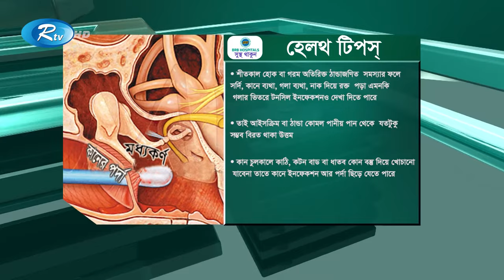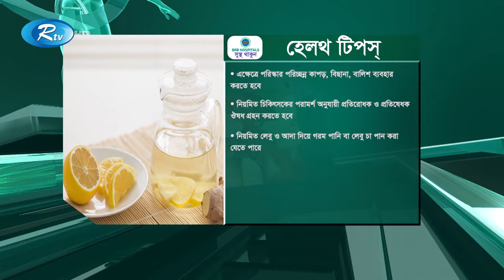নাকের এলার্জি, সাইনোসাইটিস ও মাথা ব্যথার কারণ, প্রতিরোধ ও চিকিৎসা | Sustho Thakun | Health Program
Program                      : Sustho Thakun | সুস্থ থাকুন
Subject                        : নাকের এলার্জি, সাইনোসাইটিস ও মাথা ব্যথার কারণ, প্রতিরোধ ও চিকিৎসা | Causes, Prevention and Treatment of Nasal Allergies, Sinusitis and Headaches
Host                             : Dr. Bayzid Amin | ডাঃ বায়জিদ আমিন
Guest Specialist        : ডাঃ মোহাম্মদ শাহরিয়ার আরাফাত | Dr. Md. Shahriar Arafat

- Team RTV